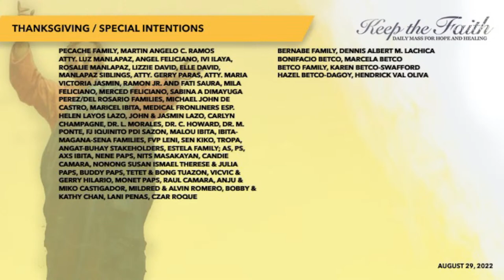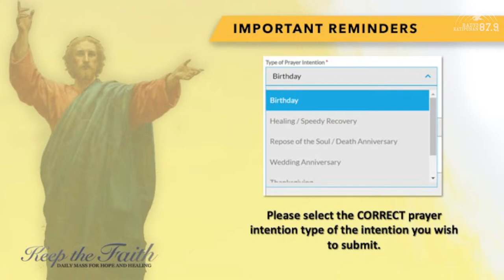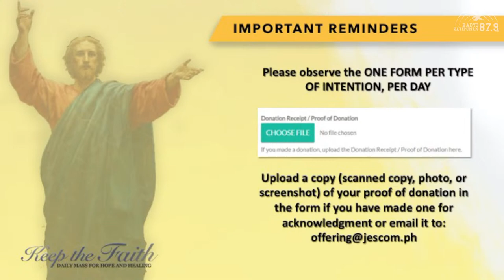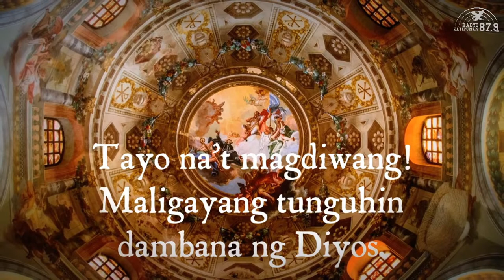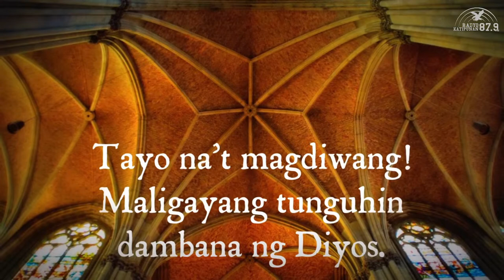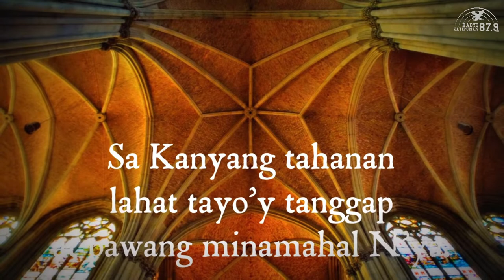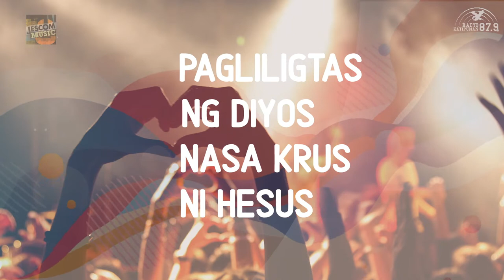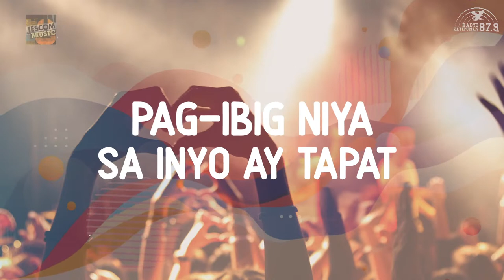KEEP THE FAITH: Daily Mass for Hope and Healing | 29 Aug 22, Memorial of the Passion of Saint John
LIVE | This is KEEP THE FAITH: Daily Mass for Hope and Healing for the 29th of August, 2022, Monday. Memorial of the Passion of Saint John the Baptist, with Rev. Fr. Nono Alfonso, SJ celebrating the Mass.